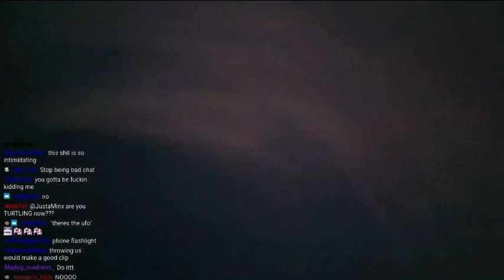Minx Yeets Phone into ocean